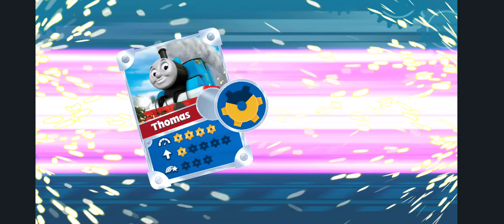Thomas & Friends:Go Go Thomas-Amazing Trains Racing 😶‍🌫️Thomas #161@cute girls games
Thomas & Friends: Go Go Thomas (133) 🔥 Challenge your friends! (Diesel)@cutegirlsgames

GAME NAME: Thomas & Friends: Go Go Thomas
Do you love Android Games? Join Thomas and his friends on exciting racing adventures! Race as your favorite engine on incredible tracks filled with twisty rollercoasters, splashy waterslides and epic jumps! Play against rival engines or challenge a friend in the 2-player mode! Use speed boosters to help you race your fastest and collect golden cogwheels to upgrade your engines. Full steam ahead!

• ROARING FALLS: Venture in this majestic mountain in the shape of the Lion of Sodor! Only the most courageous engines race on its tracks!
Come make a splash at the Roaring Falls!